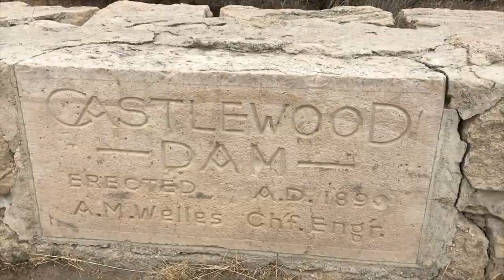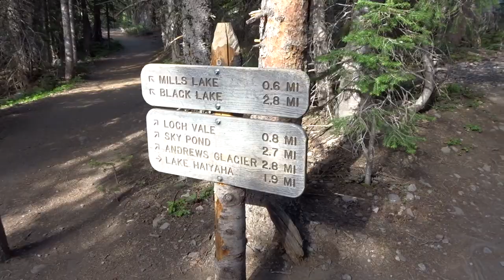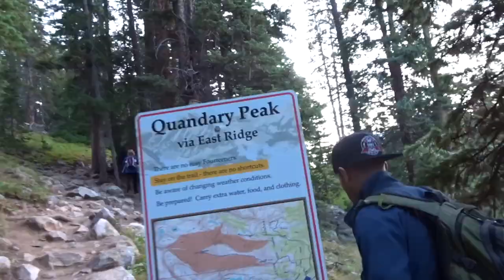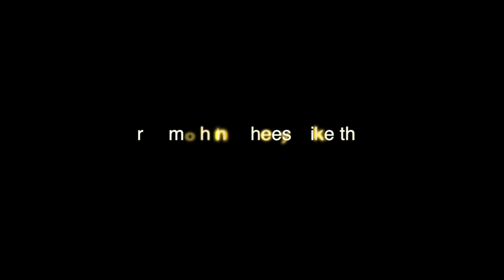The Adventures Of 2017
Recap of the last year.  It was a great year!